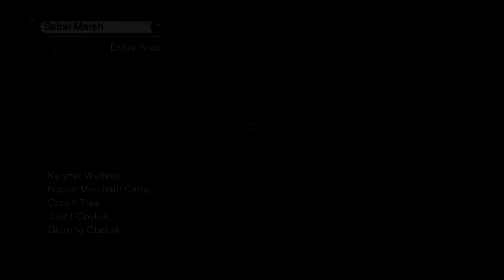Xenoblade Chronicles - Episode 107: Restoring the Capital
We return to Colony 6 to work on the reconstruction a tiny bit more, then go back to the capital in hopes of reclaiming it!